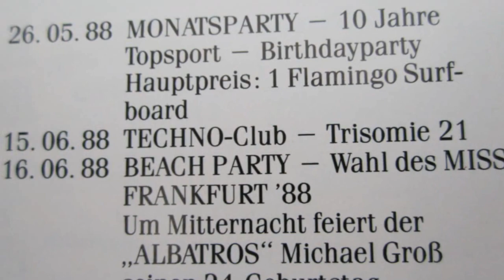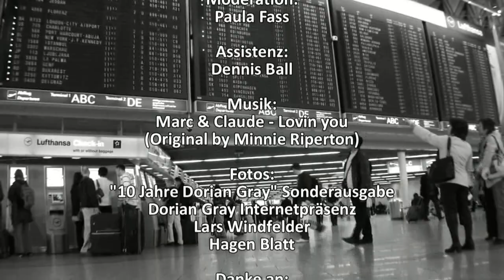Dorian Gray Gründer Gerd Schüler über den Technoclub